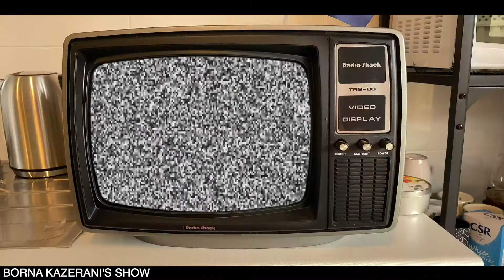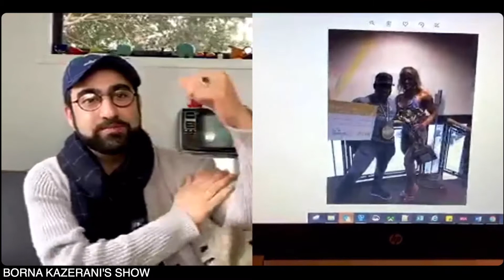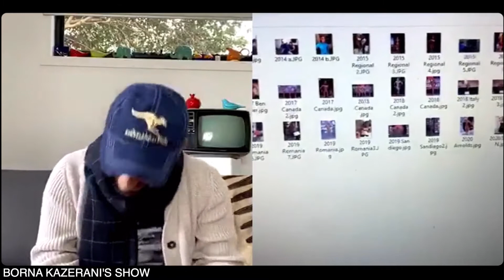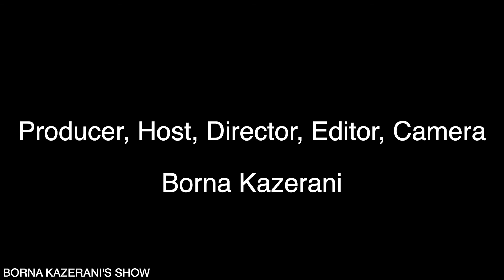گفتگوی برنا کازرانی با مریم بامداد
I talked to Maryam Bamdad from Canada and I absolutely loved my conversation with her. Maryam is one of the most successful Iranian bodybuilder and medalist in the world. She talked about her journey and transformation of one body into another. Maryam was overweight before and she was extremely upset about it until one day she made the biggest decision of her life and reached her dream. Many of her old friends could not recognise her after her old body transformed to the new one.
I also would like to introduce you to another great musician and other singer who is collaborating with me on the second season of my show. Borna Shane . You can watch my conversation with Maryam and Shane's performance in this video.
من با مریم بامداد از کانادا صحبت کردم و بی نهایت گفتگو با او دوست داشتم. مریم یکی از موفق ترین بدنسازان و مدال آوران ایرانی در جهان است. او در مورد سفر و تغییر شکل بدن قدیمی خود به بدن جدیدش صحبت کرد. مریم قبلا اضافه وزن داشت و و تمام عمرش تا چند سال پیش بسیار چاق بود و از این موضوع به شدت ناراحت بود تا اینکه یک روز بزرگترین تصمیم زندگی خود را گرفت و به آرزوی خود رسید و الان جزو یکی از موفق ترین افراد دنیا است. بسیاری از دوستان قدیمی او پس از تبدیل شدن بدن قدیمی او به بدن جدیدش، نمی توانستند او را تشخیص دهند.
من همچنین می خواهم شما را با یکی دیگر از نوازنده ها و خواننده های دیگر برنا کازرانی شو آشنا کنم که در فصل دوم با من همکاری می کند. شین ادموندز. گفتگوی من با مریم بامداد و اجرای شین را می توانید در این ویدئو تماشا کنید.

maryam_ifbbpro
shaneedmunds
borna_kazerani_official